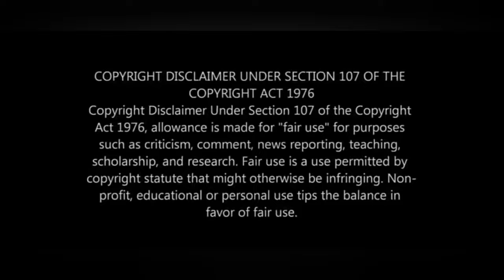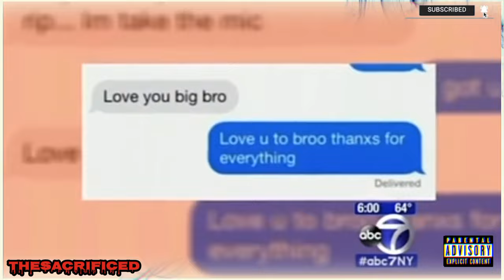Chinx Drugs: Something Wasn't Right About This!...